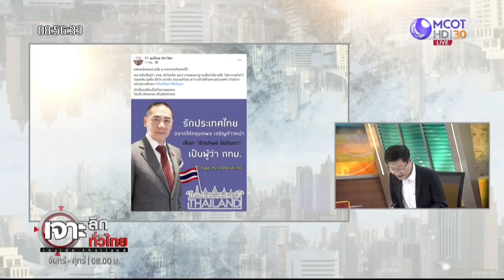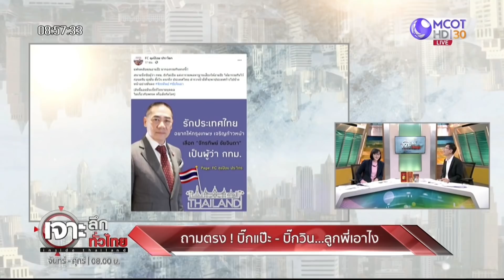ถามตรง ! บิ๊กแป๊ะ – บิ๊กวิน...ลูกพี่เอาไง | เจาะลึกทั่วไทย | 14 ม.ค. 64